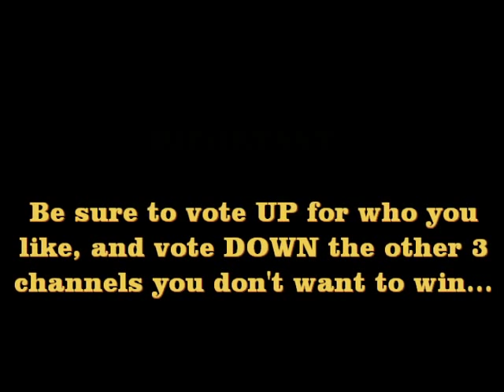WranglerStar On Google Moderator